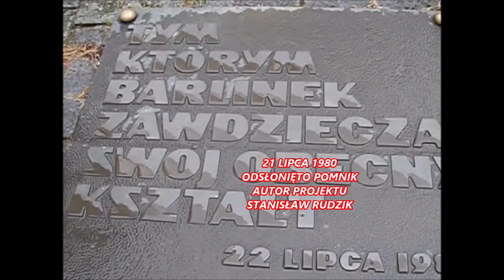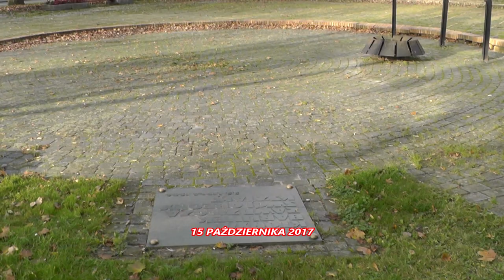Historia skweru przy ul Szewskiej w Barlinku.2022.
Zakończono prace przy zagospodarowaniu skweru przy ul. Szewskiej w Barlinku. Historia tego skweru w filmowym skrócie.